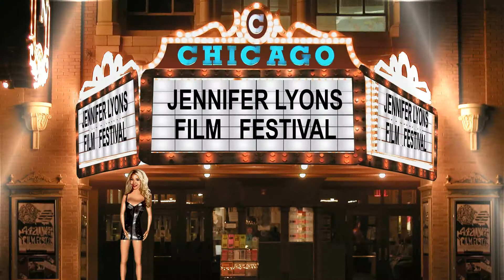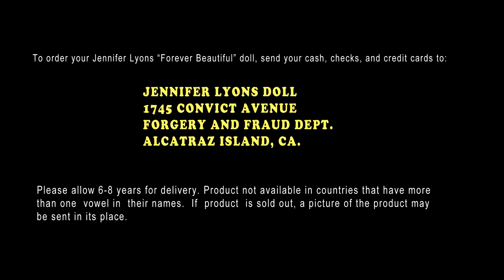Jennifer Lyons "Forever Beautiful" Doll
The Jennifer Lyons "Forever Beautiful" Doll. Makes a great Christmas present!